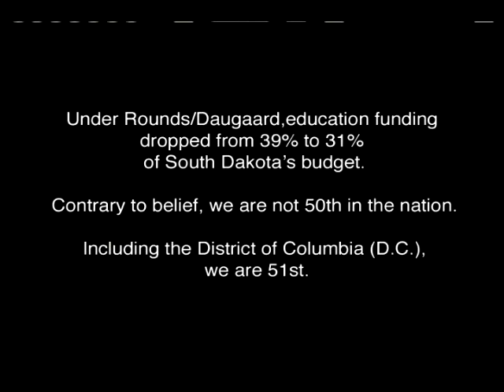A South Dakota Story- Pt 3